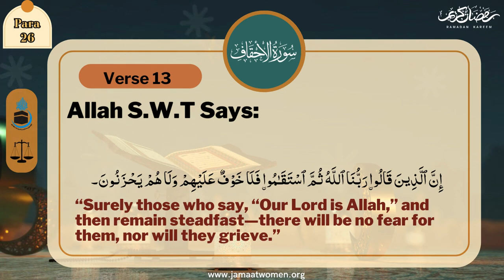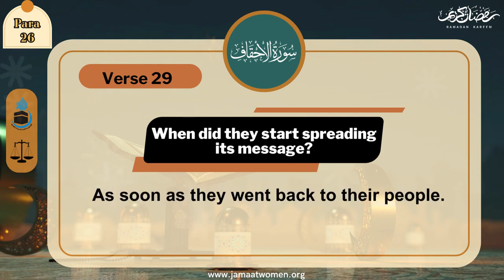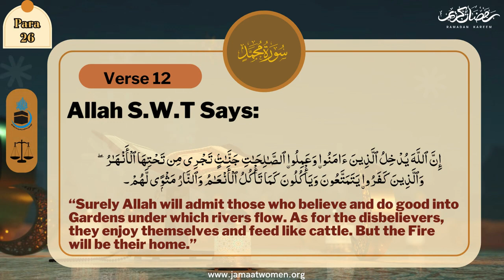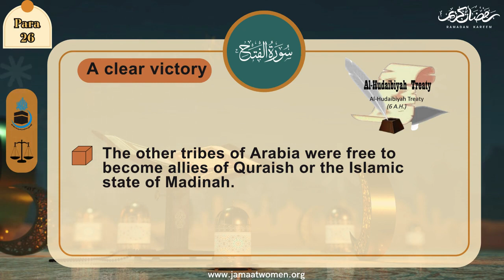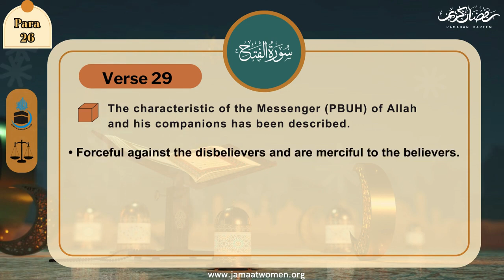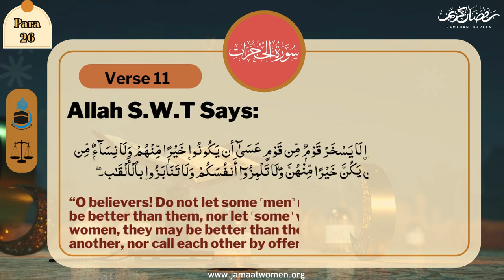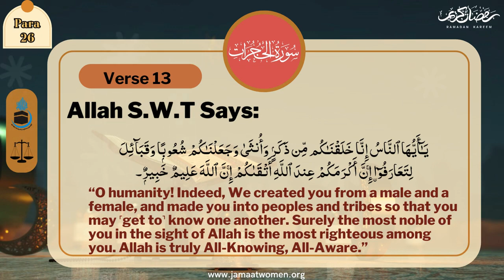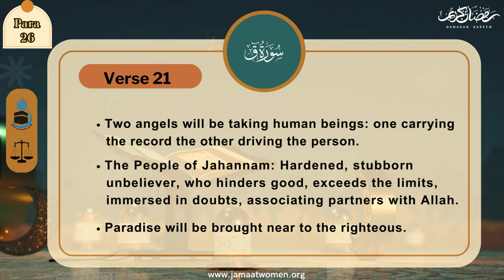The Ultimate Truth I Para#26 I Saba Saqib